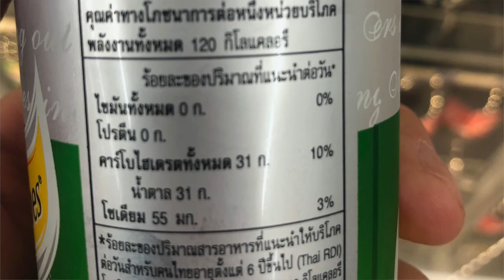ระวัง !!! เปรี้ยวอมหวาน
อีบุ๊คความลับชะลอวัย

อีบุ๊คฮอร์โมนเพื่อชะลอวัย

คอร์สออนไลน์ทฤษฎีความชราและทำยังไงให้ชะลอวัย

คอร์สออนไลน์ฮอร์โมนเพื่อชะลอวัย

2. Business / Corporate by Mixaund